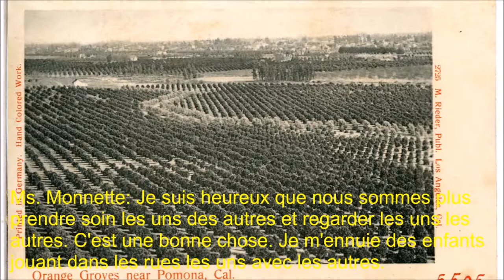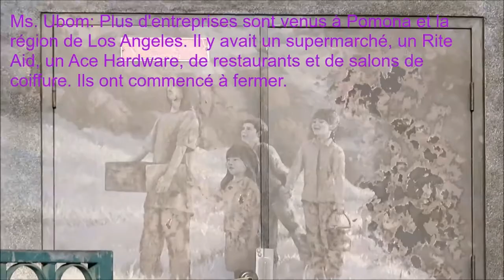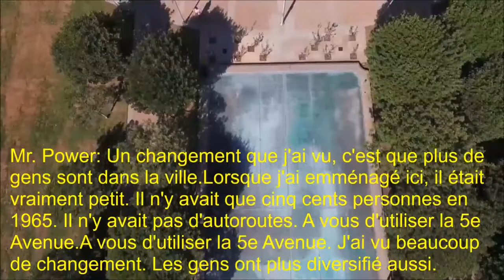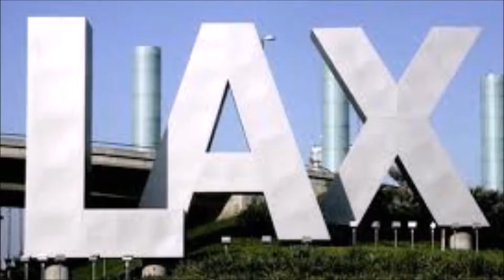French 3 Project – This Is Los Angeles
Bonjour! French 4 Life brings to you a description of how Los Angeles County has changed in the past 50 years, the residents who currently live there, and some of the cultural aspects the city offers to everyone.